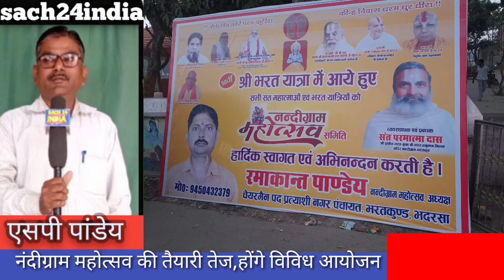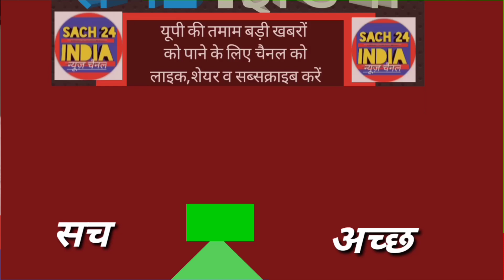Nandeegram bhratkund ayodhya नंदीग्राम महोत्सव 15 से,तैयारियां तेज@ViralSachNews96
Nandeegram bhratkund ayodhya नंदीग्राम महोत्सव 15 से,तैयारियां तेज‎@Viral सच
सच24इंडिया
hindi news